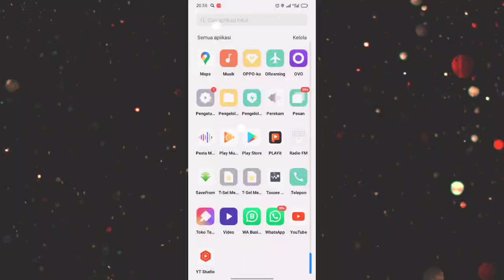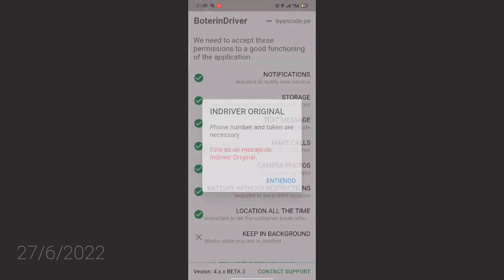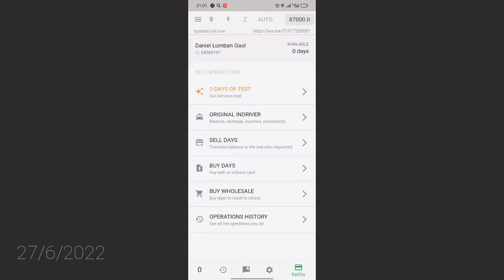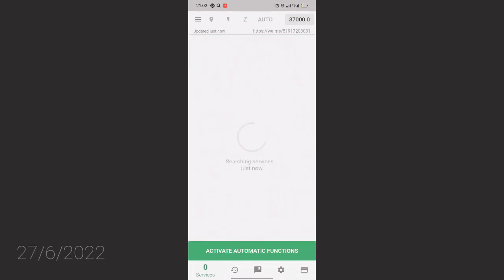aplikasi bot indriver terbaru (Auto gacor)